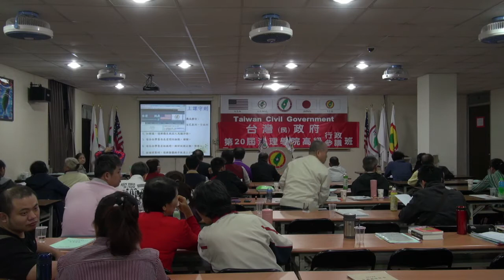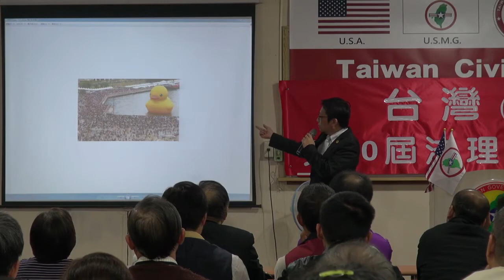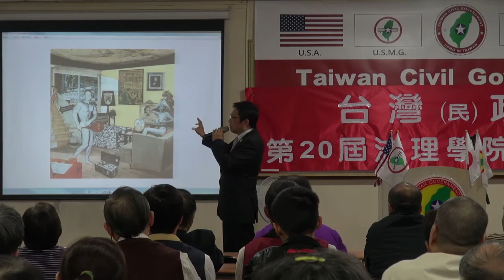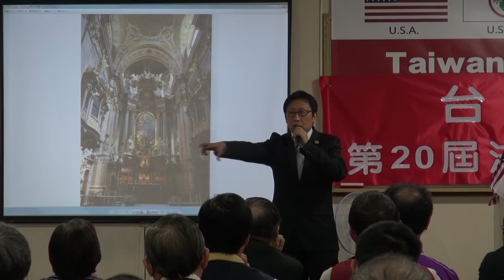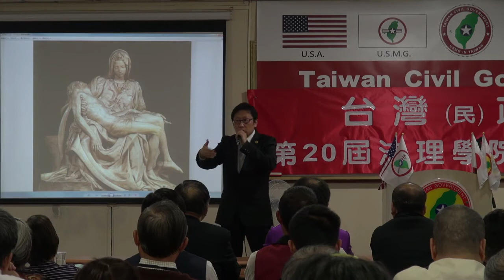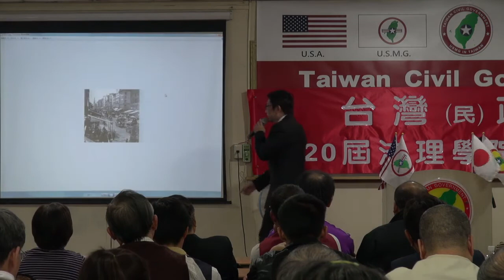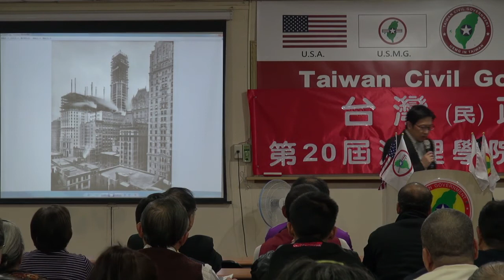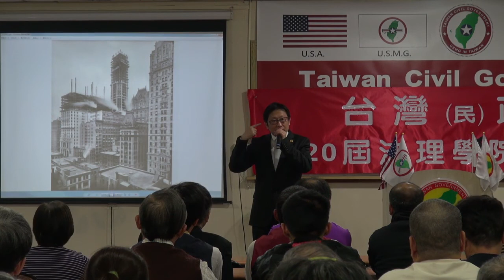131026-9-藝術解碼-徐格麟-台灣(民)政府第20屆高級行政參議班